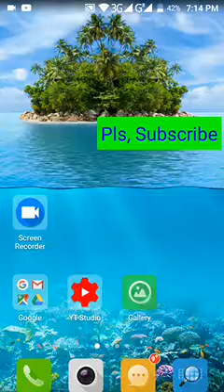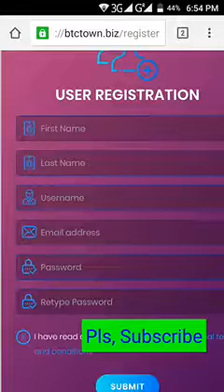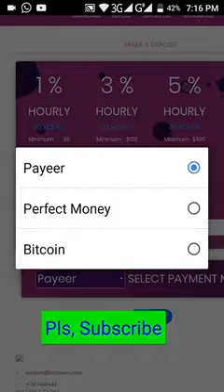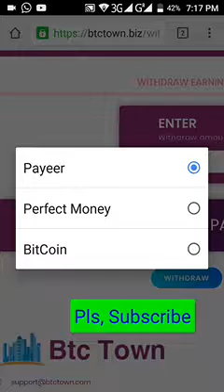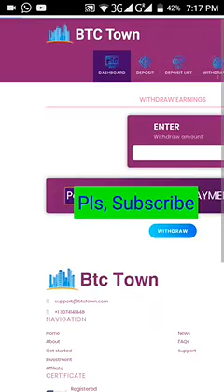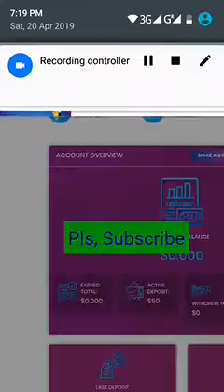একাউন্ট খুলে ৪০০০ টাকা ফ্রি সবাই পাবেন ইন্সট্যান্ট।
সাইট লিংক

100% সবাই পেমেন্ট পাবেন।